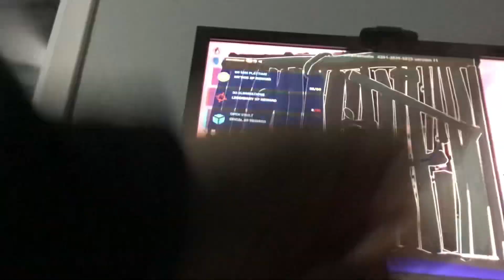Jumping kill trick make it fun